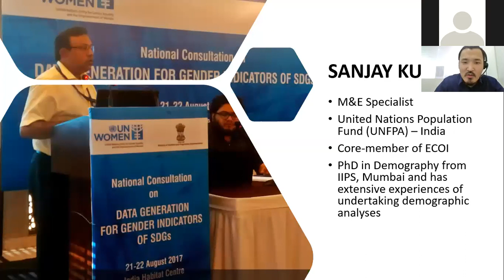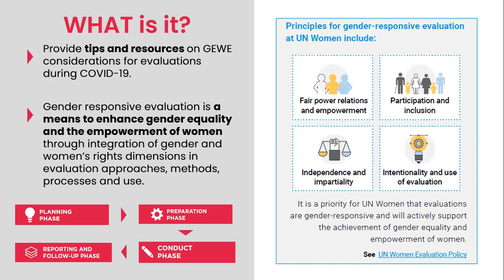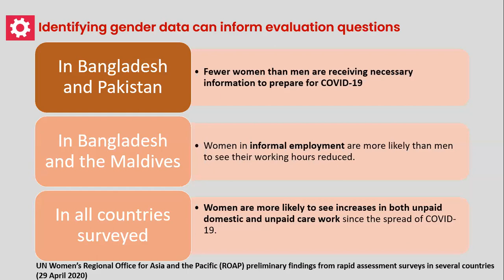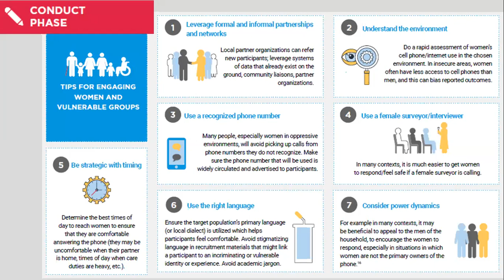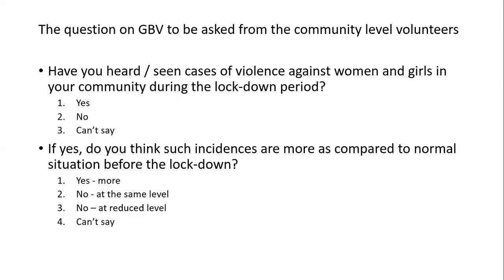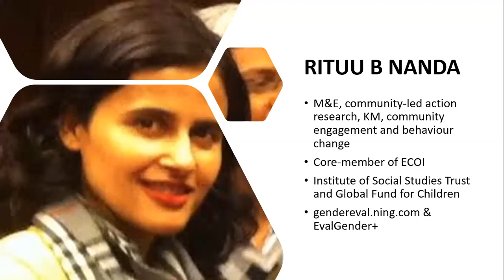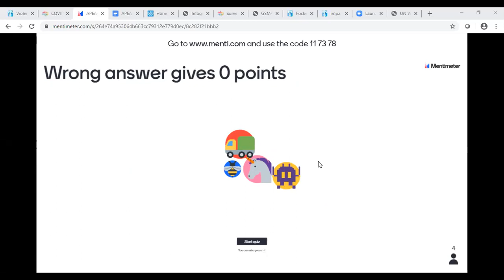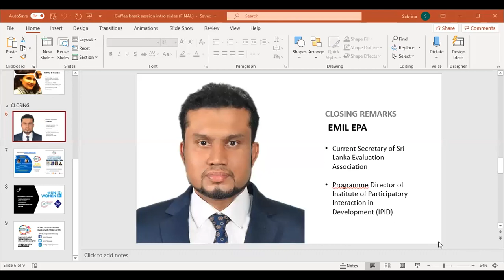COFFEE BREAK: Steps to ensure gender responsive evaluation during COVID 19 Pandemic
A webinar jointly organized by Asia Pacific Evaluation Association and UNWomen, in collaboration with SLEvA and ECOI. Held on 2nd June 2020 | 11:30 AM (Indian Standard Time)